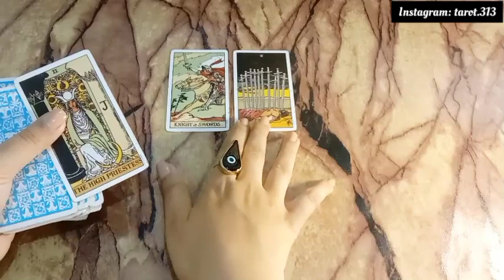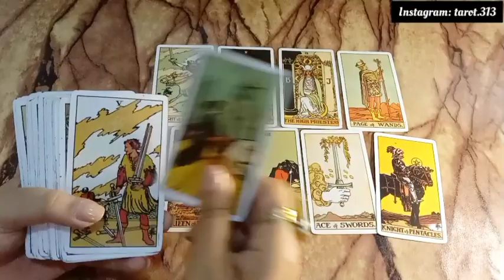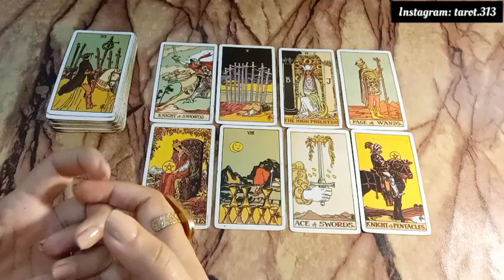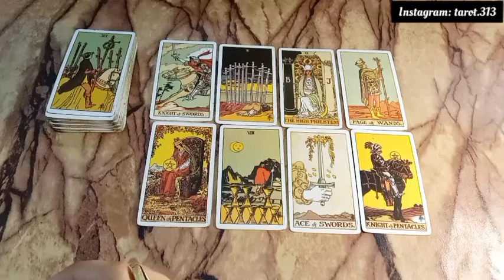Who is coming in your life?Ex Or Next person?💕currentfeelings